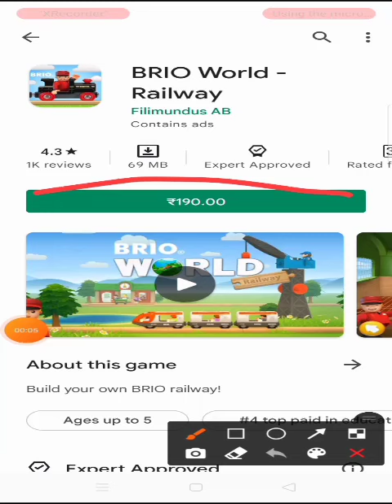BRIO World Rallway game Short video